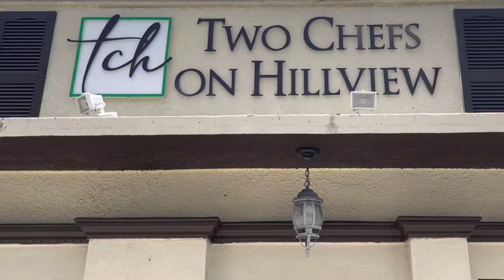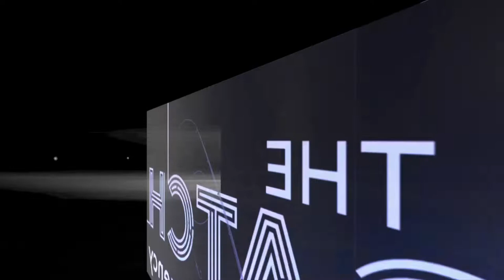Out And About Sarasota at Two Chef’s On Hillview